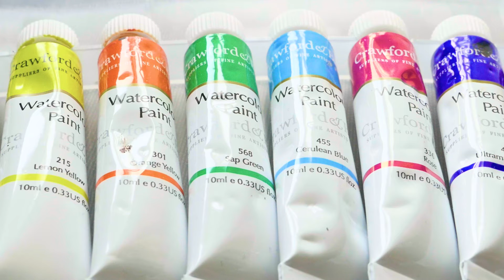con gli acquarelli · with watercolours | una fetta di scozio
Quella volta delle pennellate sicure. That time of the confident brushstrokes. This video has English subtitles.